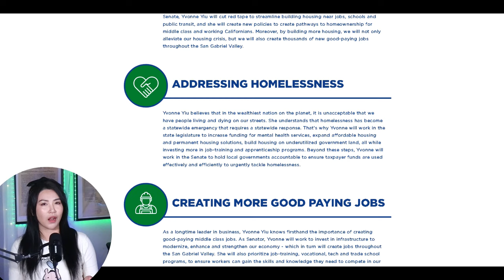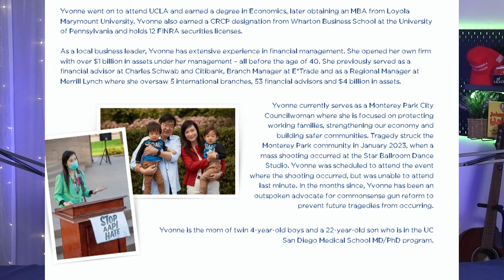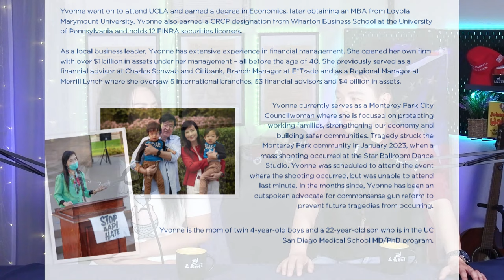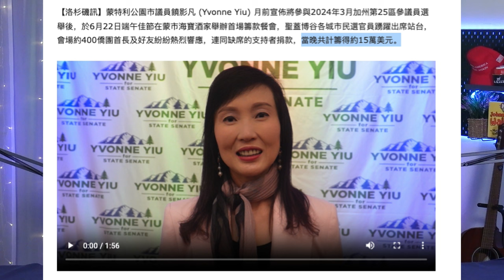慎辨 「基督徒候選人」！保守派基督徒 VS 左派"基督徒" 華人區直球對決，守護家庭價值 VS 共產主義烏托邦| AI News 愛報導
在家教育六孩媽進軍沙加緬度，為加州的家庭和孩子而戰！——專訪加州參議院25選區參議員候選人Elizabeth Wong Ahlers (黃美蘭) | AI News 愛報導

如果我不在家教育，他們就會變成政府的孩子！ —— 專訪親自在家教育六個孩子、加州議會25區參議員候選人Elizabeth Wong Ahlers  (黃美蘭)| AI News 愛報導

❤基督徒服裝：
Jesus Fashion